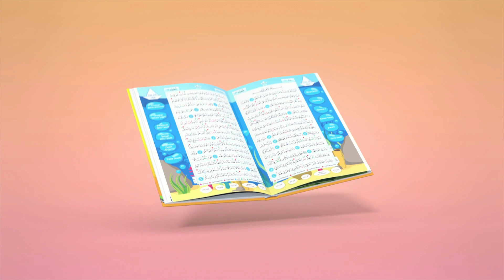17.«ДАВАЙТЕ ЧИТАТЬ КОРАН». ПЕСЕНКИ ДЛЯ ДЕТЕЙ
Ас-саляму алейкум!

Мультфильм Хафиз и Хафиза – это познавательно-развлекательный анимационный ролик для детей, направленный на обучение исламу и исламской морали с детства. Это анимационное видео создано мастерами своего дела.